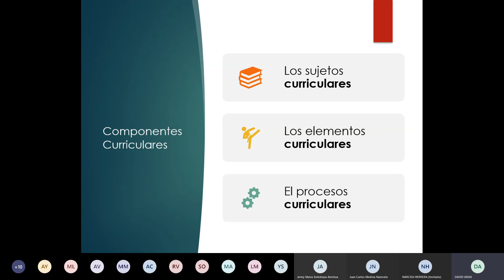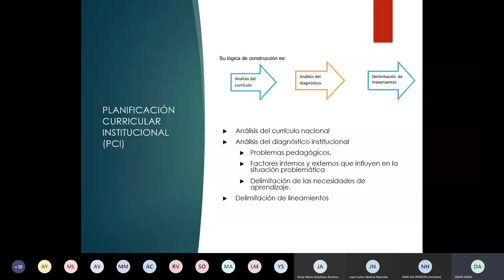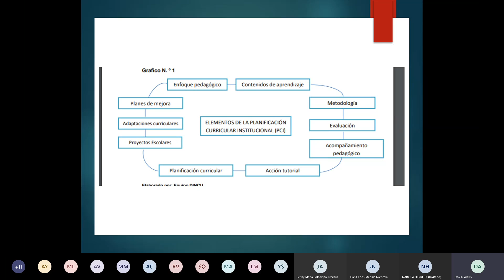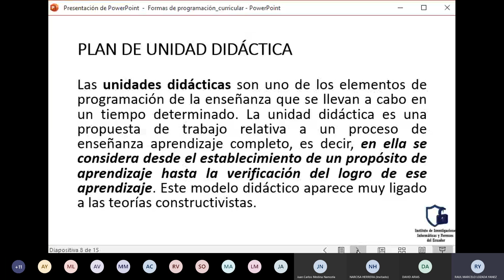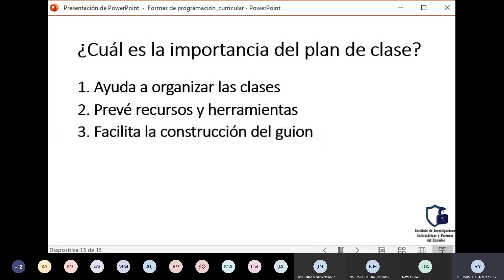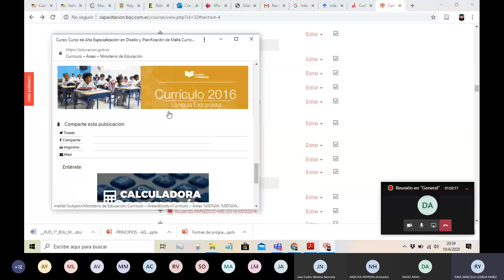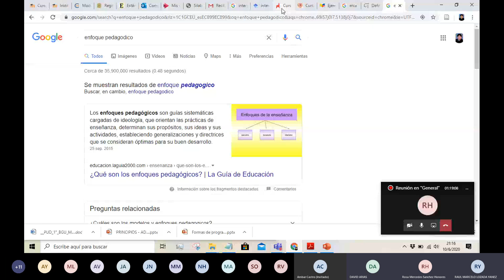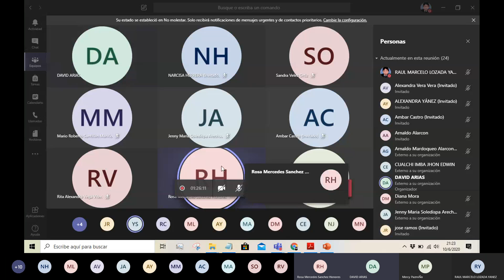Clase 7 Diseño y Planificación de la Malla Cohorte 2